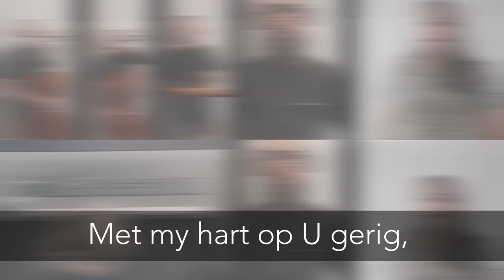MET N ONVERDEELDE HARD